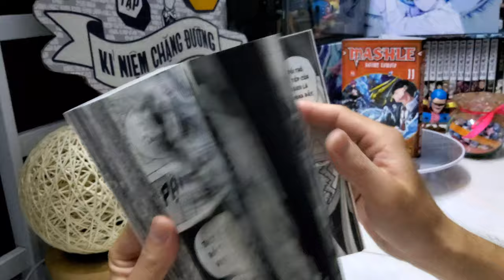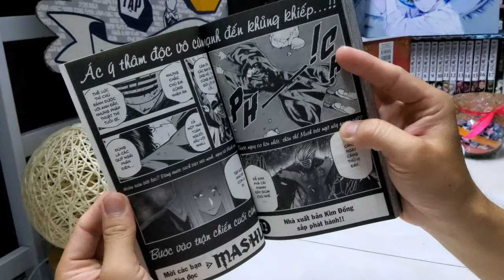[Review #950] MASHLE TẬP 11 KÈM POSCARD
MASHLE - Tập 11: Mash Burnedead Và Thần Nước

Trận chiến giữa hai con trai của Innocent Zero: Mash vs. Domina!! Chiếc ghế Thần Nhãn treo lơ lửng trước mắt, pháp thuật nước và “pháp thuật” vật lí va chạm dữ dội!! Domina là kẻ luôn khát khao sự công nhận của cha một cách méo mó. Hắn căm ghét tình bạn và gia đình nên nhăm nhe phá hủy những điều mà Mash luôn trân trọng. Khi “cơn thịnh nộ” đạt đến cao trào, pháp thuật tối thượng bộc lộ!! Đứng trước sức mạnh tương đương thần thánh, Mash sẽ xử trí ra sao…!? Vận mệnh của Thế giới đánh cược vào kì thi Thần Nhãn lần này. Và mọi chuyện bỗng rẽ sang một hướng bất ngờ!!